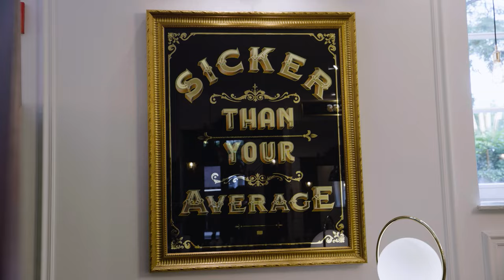Model Sandra Hunke | Praktikum bei Hagi's Barbershop in Düsseldorf | Ep 01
Sandra Hunke ist nicht nur Model und Klempnerin, sondern auch Praktikantin bei Hagi's Barbershop in Düsseldorf. Im Video könnt ihr sehen das Haare schneiden und Bartpflege gar nicht so einfach ist. Als Praktikantin ist Sandra nicht für das Kaffee kochen verantwortlich, sondern darf auch selbst Hand anlegen. Sandra Hunke ist begeistert davon, wie die Männer hier umsorgt und verwöhnt werden.